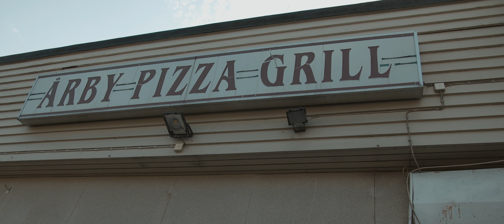ALAWIE - Alkemisten (officiell video) prod Aliu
Artist:
ALAWIE

Producent:
Martir Aliu

Visuals:
Viktor Skarback

Manager:
Marre